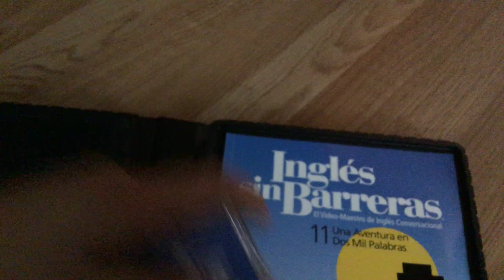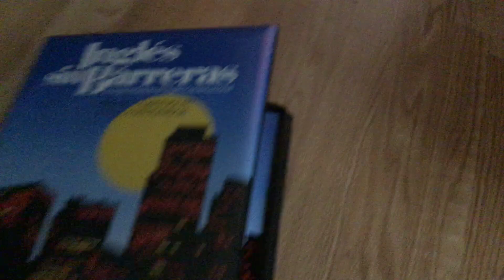English season 11